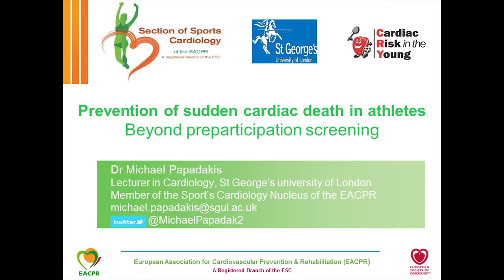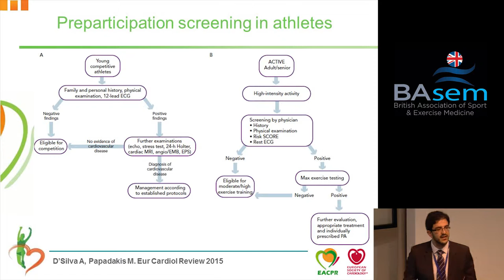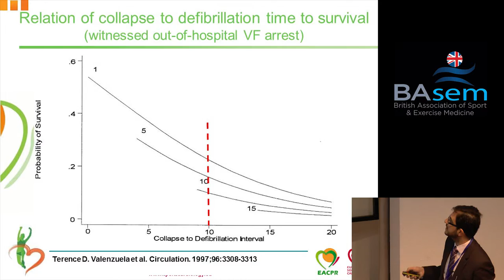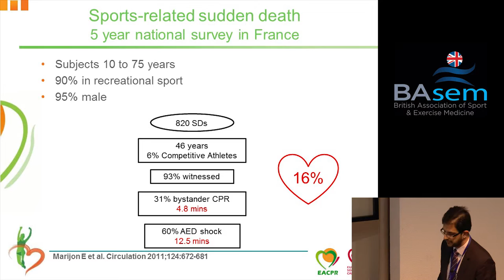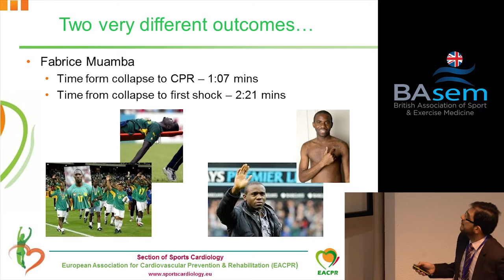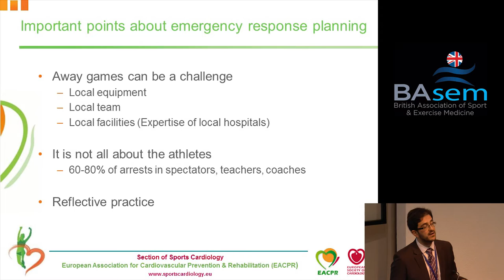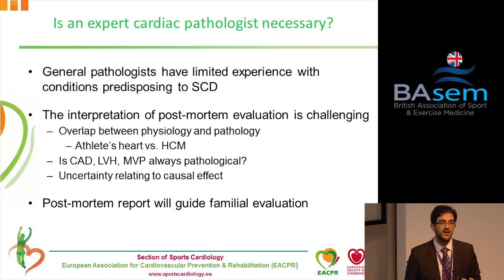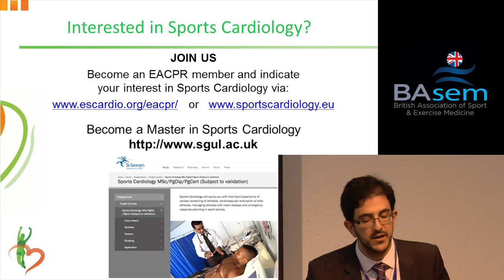Prevention of Sudden Cardiac Death in Athletes; beyond preparticipation screening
Lecture by Dr Michael Papadakis at the BASEM Spring Conference at the Royal College of Physicians, 8th April 2016